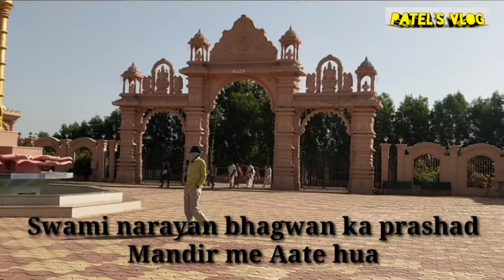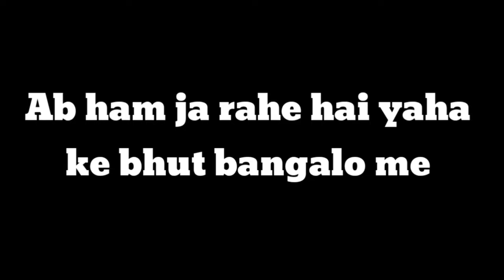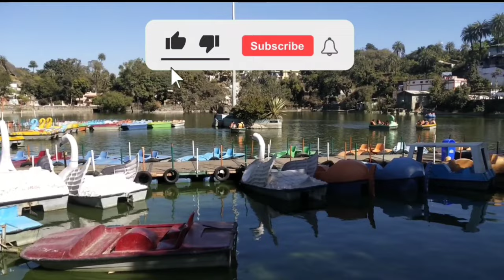Swami narayan temple || Poicha || Nilkanth dham Poicha || Indore to Poicha || PATEL'S Vlog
Nilkanth dham poicha || MY Third VLOG || PATEL's Vlog || FAMILY VLOG

It may seem like a small thing to you but I appreciate each and everyone of you. All of the feedback and comments are what has helped our channel grow to what it
 is now.

Nilkanth dham, Poicha  full detail vlog with PATEL'S Vlog

swami narayan temple full detail Vlog

Gujrat tourist places
gujrat me kaha kaha ghume

Nilkanth dham Poicha

swami narayan temple Poicha

Poicha full tour

statue of unity se poicha kese jaye

Patels vlog
patel vlogs
patel vlog
PATEL'S vlog
Patel's vlogs
Adarsh patel
SATYA SAI EDUCOM
PATEL SAHAB
Indore to Poicha